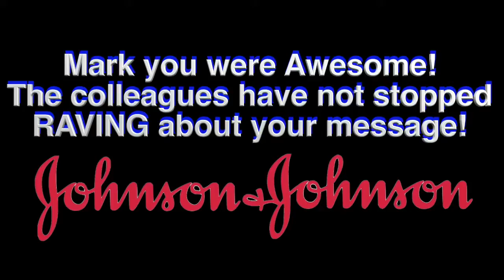Allenamenti Speakers - Mark Schulman Speaker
Packed with energy and charisma, Mark Schulman presents highly-educational and business-valued programs with transformative takeaways – all disguised as a Rock show! Mark uses music and his personal stories from his experience as a drummer for world-class Rock and Pop artists as a metaphor to break through barriers to reach optimum, sustained and confident performance in all industries. Mark incorporates multimedia and live drum performances to describe, explain, enhance and captivate the audience. Audiences learn concepts to inspire individual and team growth professionally and personally. What makes Mark different is that his presentations have live drumming, interactive performances, and compelling stories from his experiences playing with P!NK, Billy Idol, Foreigner, Cher and other world-class artists. Mark invigorates his audiences with world-class entertainment, road stories and core concepts that reveal the blueprint to confident peak performance in their professional and personal lives. Mark will be joining P!NK on her Beautiful Trauma World Tour in 2018 and will be scheduling speaking dates around the tour.